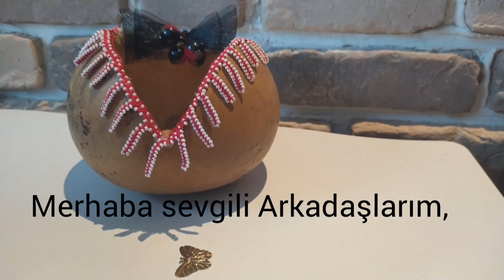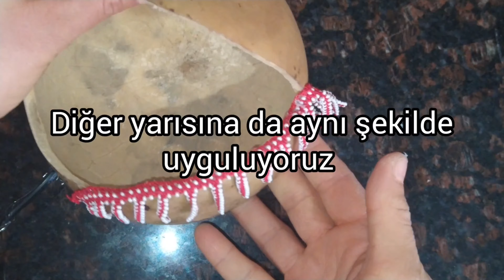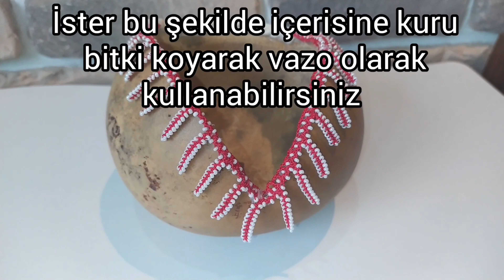Su Kabağı Süsleme / Kabak Süsleme